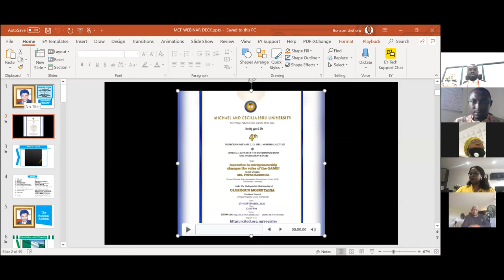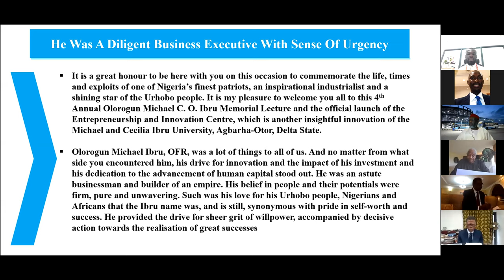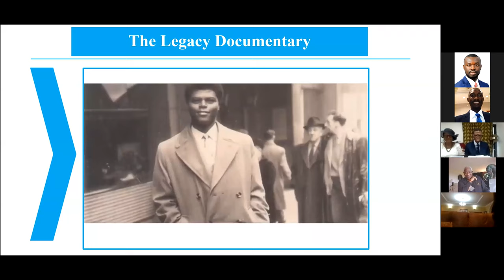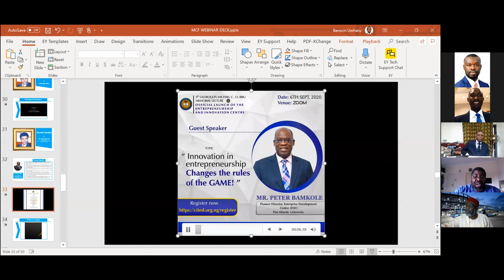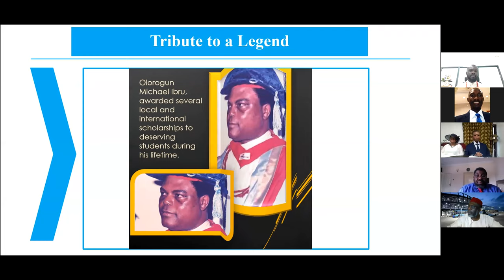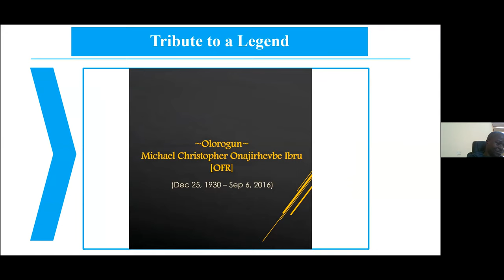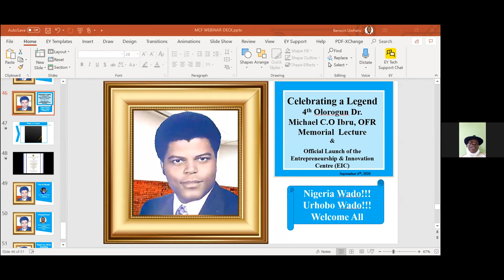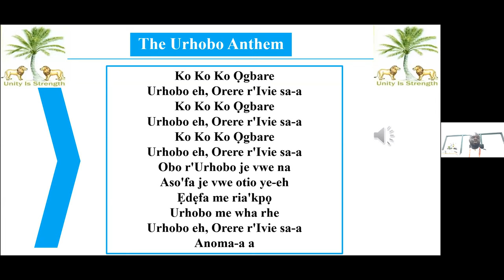Olorogun Michael C.O Ibru 4th Memorial Lecture